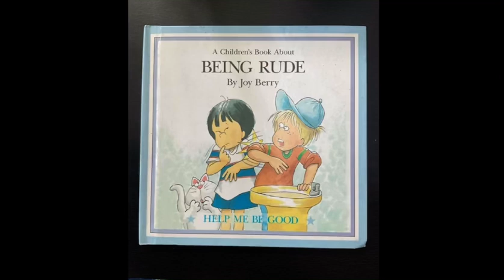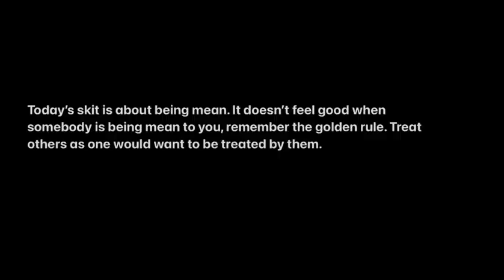First Start Social Emotional Learning Skit inspired by Joy Berry